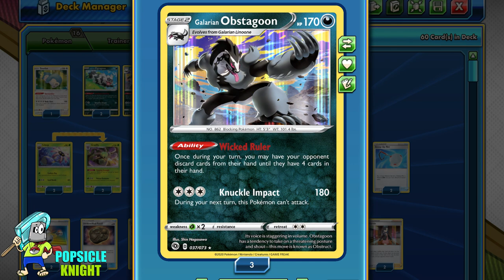KROOKODILE Swaying Dredge Mill Combo : Deck Profile & PTCGO gameplay (Pokemon Vivid Voltage)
Krookodile is a real "Krook". It'll clean out your opponent's deck with it's Dredge and they won't know what happened because they'll be confused.
We'll call this the "SWAYING DREDGE Mill Combo."
(This build was designed for STANDARD format)

Hello everyone,
My name is Joseph. I hope you are all doing well.
Welcome back to the POPSICLE KNIGHT channel!

I hope you enjoy this video. If you do,

TIME STAMPS:
00:00 Deck Profile
04:03 Krookodile vs Vileplume GX
13:41 Krookodile vs ADP Zacian
32:05 Krookodile vs Charizard Reshiram Tag Team

#Pokémon - 16

* 1 Snorlax VIV 131
* 2 Galarian Zigzagoon SSH 117
* 2 Inkay UNB 118
* 2 Sandile VIV 107
* 1 Krokorok VIV 108
* 2 Galarian Obstagoon CPA 37
* 2 Krookodile VIV 109
* 2 Lileep CEC 10
* 2 Cradily CEC 11

* 1 Cynthia & Caitlin CEC 189
* 1 Sonia RCL 192
* 2 Yell Horn DAA 173
* 2 Pokémon Communication TEU 152
* 2 Evolution Incense SSH 163
* 2 Ordinary Rod SSH 171
* 1 Pokémon Research Lab UNM 205
* 2 Boss's Orders RCL 154
* 1 Chaotic Swell CEC 187
* 3 Quick Ball SSH 179
* 3 Rare Candy SSH 180
* 2 Scoop Up Net RCL 165
* 1 Piers DAA 187
* 1 Unidentified Fossil CEC 207
* 2 Marnie CPA 56
* 1 Professor's Research SSH 201
* 2 Skyla RCL 166
* 2 Switch SSH 183

#Energy - 13

* 4 Twin Energy RCL 174
* 3 Darkness Energy SWSHEnergy 7
* 1 Aurora Energy SSH 186
* 4 Hiding {D} Energy DAA 175
* 1 Triple Acceleration Energy UNB 190